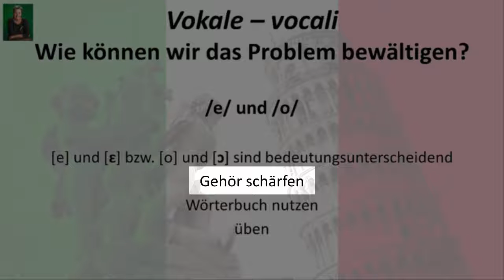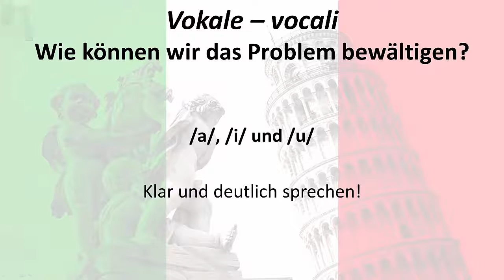[Italienisch] Modul 5a: Vokale - Allgemeines